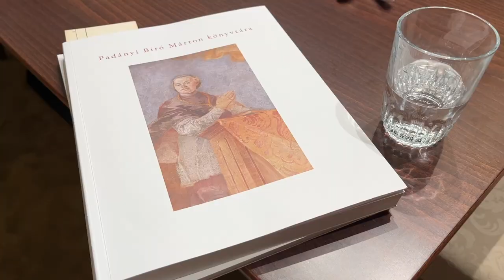Németh Gábor: Padányi Biró Márton könyvtára című kötetének bemutatója Zircen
2023. március 4-én mutattuk be Németh Gábor: Padányi Biró Márton könyvtára című kötetét az OSZK Ciszterci Műemlékkönyvtárában, Zircen.

A szerzővel dr. Vida Beáta beszélgetett.

A Ciszterci Műemlékkönyvtár barokk termének bútorzata a 18. század második felében készült. A teremben 3000 kötetet lehet elhelyezni, és kisebb létszámú (50 fős) eseményeket lehet szervezni. A barokk terem teljeskörű felújításon esett át 2021-ben. A nemzeti könyvtár szakszerűen restauráltatta a bútorzatot, valamint korszerűsítette a terem informatikai és állományvédelmi felszereltségét. Ennek eredményeképp a könyvtár barokk terme exkluzív állapotban várja a látogatókat.

Padányi Biró szervezőmunkája tette lehetővé, hogy a katolikus megújulás nagy sikereket érjen el a püspöksége alá tartozó területeken. Gyűjteménye tükrözte határozott értékrendjét, elszántságát és gyakorlatiasságát. Megtalálhatók benne Bibliák, Szent Ágoston művei, egyházatyák írásai, mindazonáltal a legérdekesebb tétel az Andreas Hess nyomdájában megjelent Chronica Hungarorum kéziratos példánya. Könyvtára meglehetősen gazdag volt, bár hiányzik belőle a világi irodalom. Főleg latin nyelvű szövegeket tartalmazott, amelyek német és itáliai nyomdákból származtak, de magyar területen lévő nyomdákból, Nagyszombatból vagy Győrből is érkeztek hozzá kiadványok.
 Németh Gábor példás igényességgel értelmezi Padányi Biró Márton könyvtárát. A kiadvány gazdag jegyzetapparátusa lehetővé teszi a téma továbbgondolását, és tablót alkot azokról a kutatókról, akik a korszakot vizsgálják. A szépen illusztrált, nyelvileg jól formált és szakmailag forrásértékű munka a sümegi könyvtárjegyzék pontos leírásával és kontextualizálásával mutatja meg az olvasónak, hogy mely olvasmányok járultak hozzá a korabeli társadalom szellemi és kulturális újjászervezéséhez.

Németh Gábor Padányi Biró Márton könyvtára című munkája a Kalligram Kiadó és a Magyar Tudományos Akadémia Könyvtár és Információs Központ gondozásában jelent meg. A szerző több mint húsz éve foglalkozik könyv- és könyvtártörténettel, munkái közül kiemelkedik a Padányi Biró Márton bibliotékáját bemutató, tavaly napvilágot látó kötet, amely közérthetően, több nézőpontból ismerteti tárgyát.